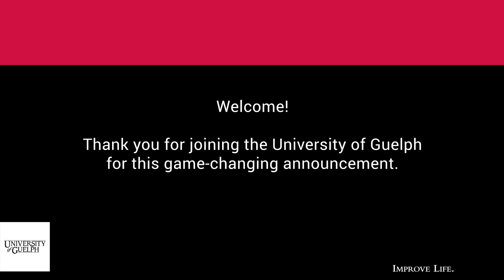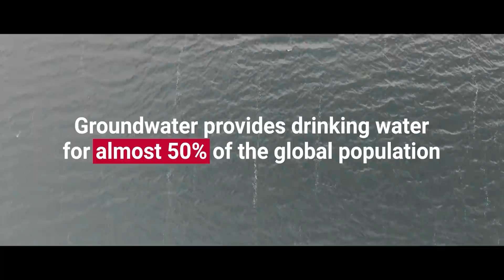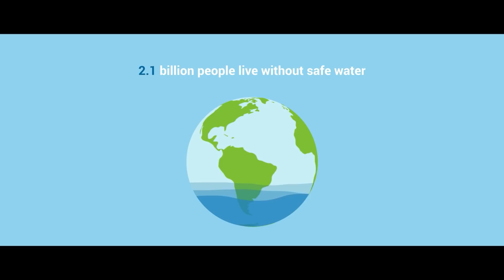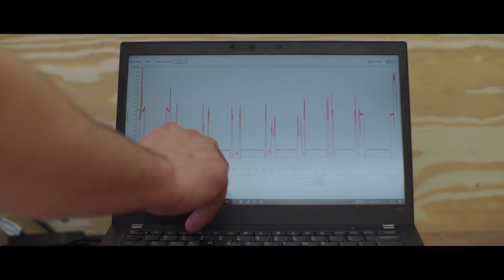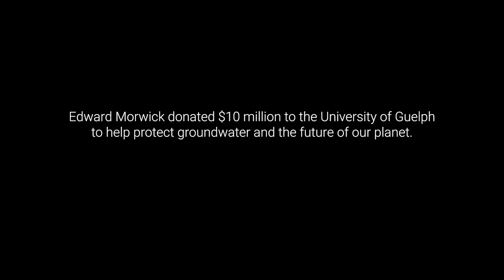The Future of Groundwater Research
Please join the University of Guelph and the G360 Institute for Groundwater Research for a game-changing announcement that will ensure the world's access to safe drinking water.

University of Guelph | Improve Life